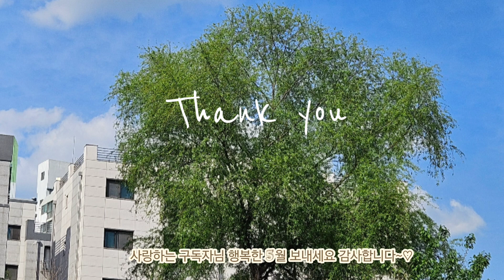5월 첫날 작은 텃밭 정리하고 가지치기 해요~♡텃밭vlog